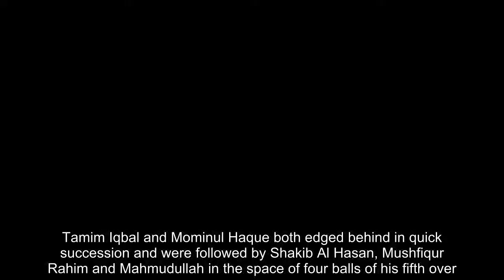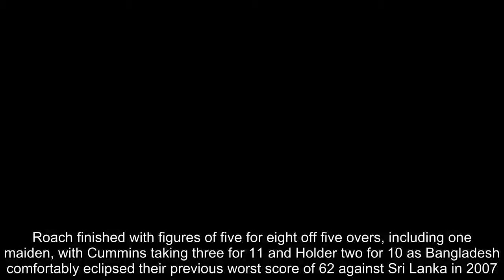Breaking News - Bangladesh skittled for pitiful score of 43 by West Indies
A sensational spell of five wickets in 12 deliveries from West Indies paceman Kemar Roach helped skittle Bangladesh for just 43, their lowest Test match score and the worst by any team for 44 years.The tourists posted the lowest total since India were dismissed for 42 in 1974 with their pitiful 112-ball knock the second shortest first innings in a Test.By the close of the opening day of the first Test at North Sound, the hosts had established a 158-run lead on 201 for two with Kraigg Brathwaite unbeaten on 88.   RELATED ARTICLES  Previous   1   Next   'Bowlers burst on to the scene before people get a handle on...  Stuart Broad to have third scan on ankle as injury continues...  England's summer hit by seismic shift as India's mystery...  Agony for Australia's Aaron Finch as he  HITS his wicket...  Share this article   Share   Roach became only the third cricketer after Australian Monty Noble, around the turn of the 20th century, and South Africa's Jacques Kallis to take five wickets in a span of 12 balls, the fewest number in which the feat has been achieved.Tamim Iqbal and Mominul Haque both edged behind in quick succession and were followed by Shakib Al Hasan, Mushfiqur Rahim and Mahmudullah in the space of four balls of his fifth over.Even when Roach went off for treatment on a knee injury there was no respite as Jason Holder and Miguel Cummins finished off the tourists as Liton Das' relative resistance for 25 - the only batsman to reach double figures - was ended with a slog at the latter.  Roach finished with figures of five for eight off five overs, including one maiden, with Cummins taking three for 11 and Holder two for 10 as Bangladesh comfortably eclipsed their previous worst score of 62 against Sri Lanka in 2007.The opening Test in Antigua, the first between the sides in four years, was soon under the full control of the hosts as Devon Smith (58) and Brathwaite put on 113 for the first wicket.Kieran Powell (48 off 65) dominated an 81-run stand with Brathwaite, who was still there at the close having faced 204 deliveries - almost twice as many as the entire Bangladesh team.   RELATED ARTICLES  Previous   1   Next   'Bowlers burst on to the scene before people get a handle on...  Stuart Broad to have third scan on ankle as injury continues...  England's summer hit by seismic shift as India's mystery...  Agony for Australia's Aaron Finch as he  HITS his wicket...  Share this article   Share